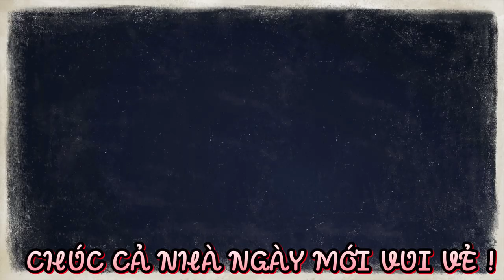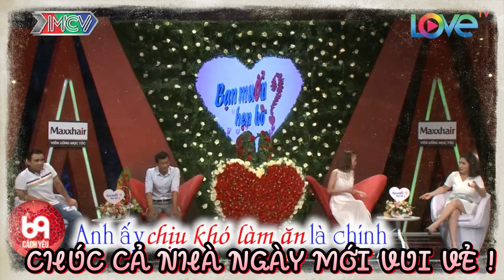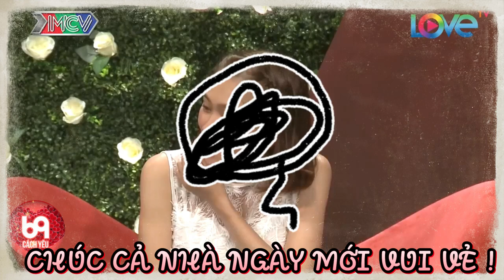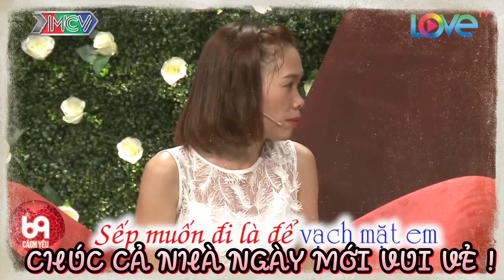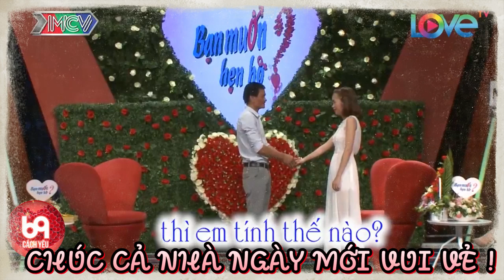Bé Gái Có Cái Thú Thích Trai ĐEN - TO - HÔI Làm Cả Trường Quay Cười Mất Phanh | 69 CÁCH YÊU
BMHH 406
69 Cách Yêu là trang cập nhật những chương trình hẹn hò, ghép đôi, mai mối hot nhất hiện nay BẠN MUỐN HẸN HÒ, HẸN ĂN TRƯA, VỢ CHỒNG SON, YÊU LÀ CƯỚI, MAI MỐI CÙNG NGƯỜI LẠ